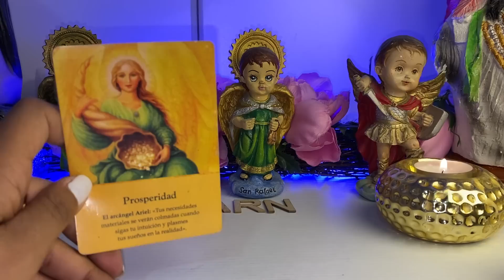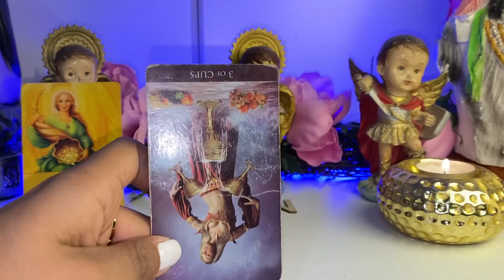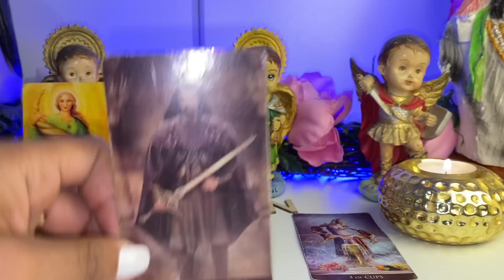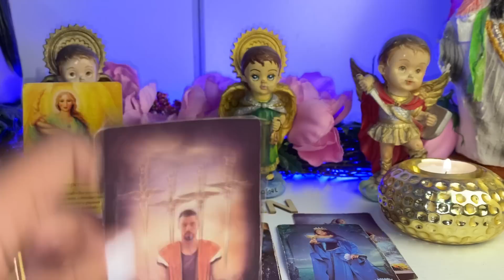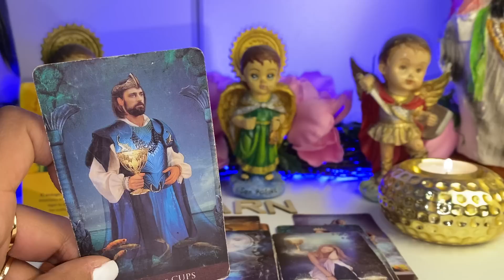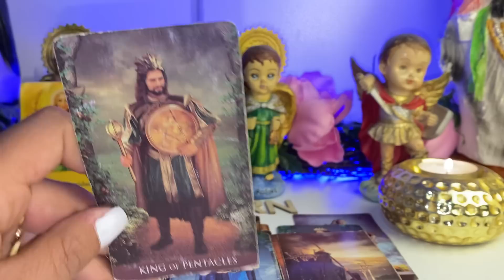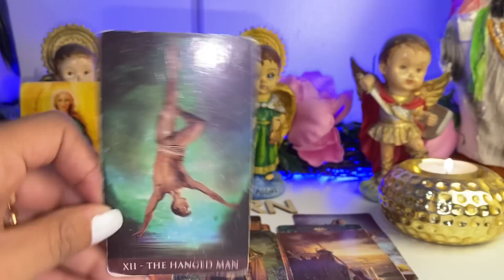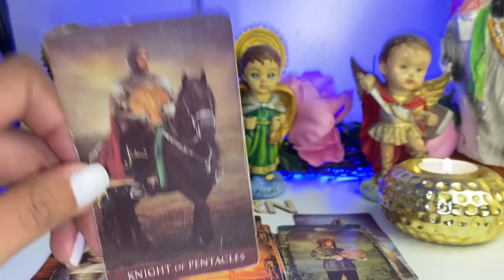GÉMINIS ♊️UNA PELEA FUERTE! ALGUIEN LLORA PERO TU ESTARÁS BIEN MIRA ESTO LLEGARÁ ABUNDANCIA Y DINERO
Tarot marzo
Géminis
Géminis 2023
Géminis hoy
Gemini 2023
Shirley tarot
Géminis tarot
Tarot Géminis
Géminis
Horóscopo hoy
Tarot hoy
Horóscopo
Horóscopo hoy
Horóscopo del día
Horóscopo semanal
Horóscopo de hoy
Alma gemela
Llama gemela
Patzy tarot
ALFONZO LEON
Jacob tarot
Tarot tu alma gemela
Daniela tarot
Tarot hoy
YOUTUBE video
Géminis domingo
Hoy